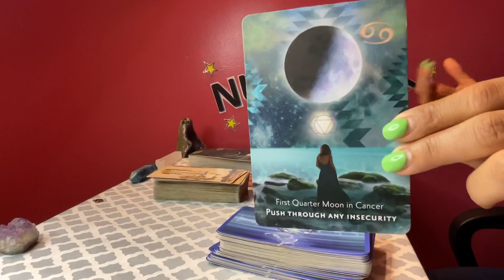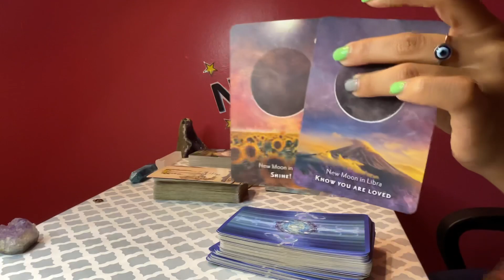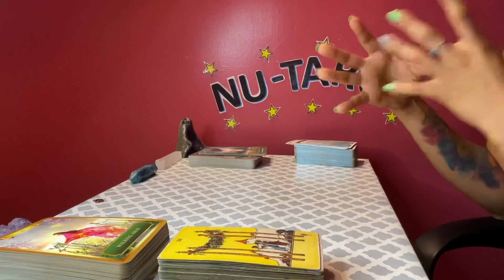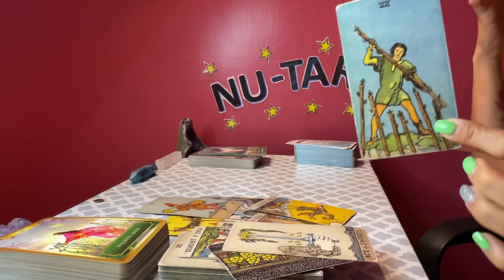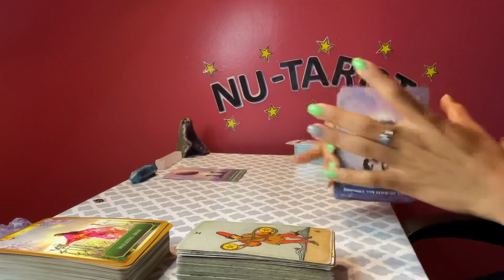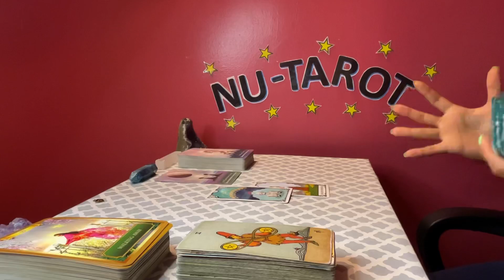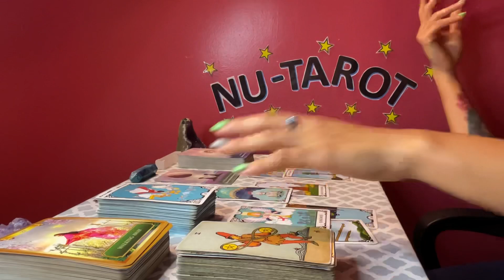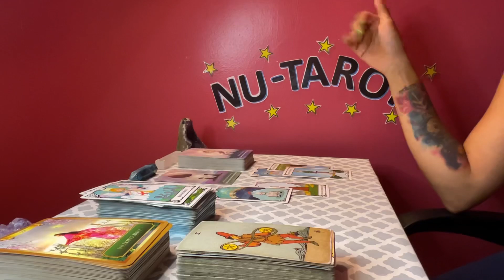Aries ♈️ *WHAT YOU DON’T SEE COMING 🫣👀*